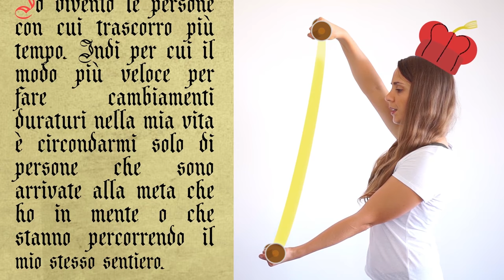Quando Dire Addio Alle Persone Negative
Secondo quella che viene definita la legge della conformità, diventiamo le persone con cui trascorriamo più tempo.

Questa notizia potrebbe trovarti impreparato, se pensandoci un attimo, ti accorgi che le persone con cui attualmente trascorri molto tempo, non sono proprio chi vorresti diventare.

D’altro canto, è una notizia fantastica!

Significa infatti che il modo più rapido per realizzarti nella vita, è circondarti di persone che si stanno muovendo nella tua stessa destinazione.

Ma come facciamo a capire quando è arrivata l’ora di fare piazza pulita nelle nostre relazioni?

Questo CeciWeekly potrebbe esserti d’aiuto ma ricorda, la parte migliore inizia solo quando entri in gioco tu! 😉

Ti sei mai allontanato da persone negative? E se sì, come ci sei riuscito?

Non esitare a condividere la tua storia nei commenti qui sotto ed ispirare chi è alla ricerca di un bel detox dalla negatività!